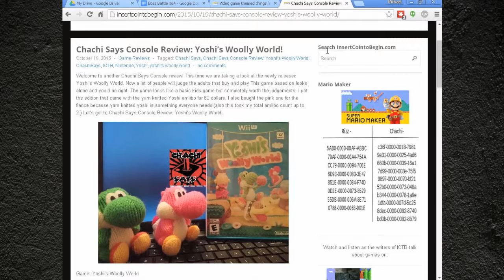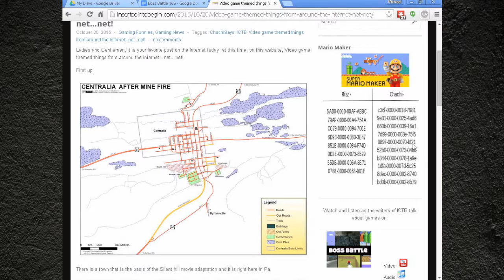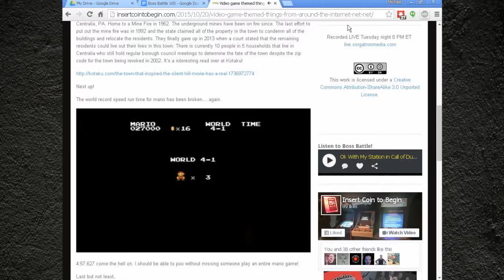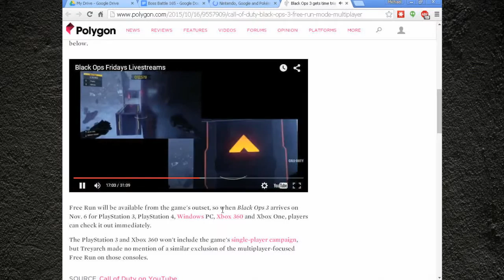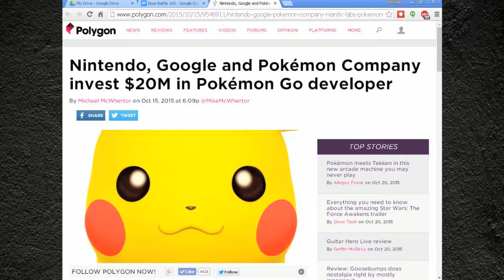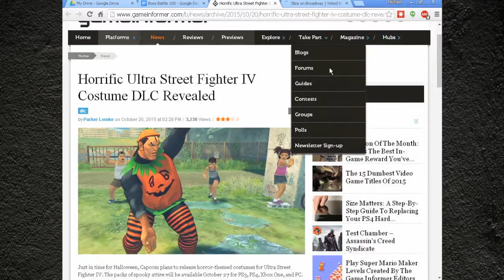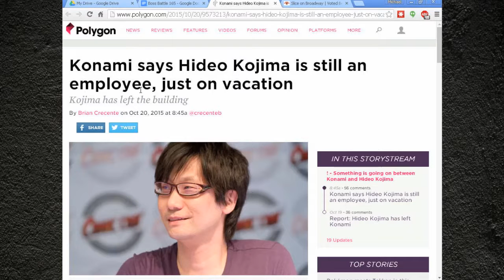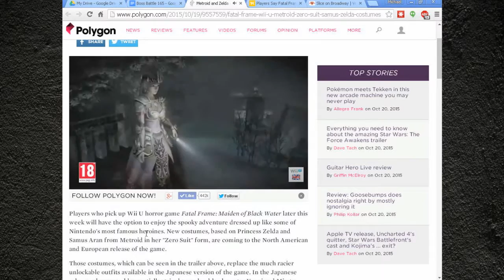Boss Battle 165: Where In The World is Hideo Kojima?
This week on Boss Battle 165, we have our cast of Bobby (@bobbyfjtown), Chachi (@chachisays), Sorg (@sorgatron) and Rizz (@theerizz). On this weeks show:

We go around the net with Centrailia, Mario records and Bowser’s upbringing..
We also talk about free run mode in Black Ops, Costumes in games, the ongoing saga of Konami vs Kojima, and the creepiness of fatal frame costumes, and more!

MP3 Download